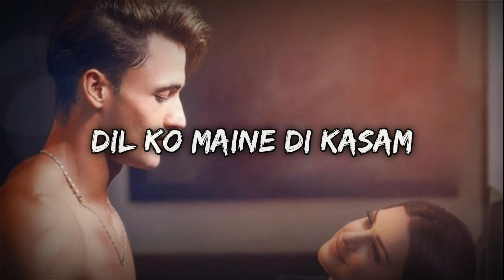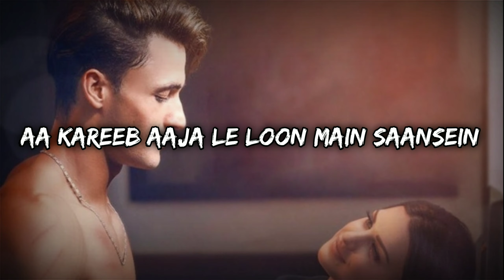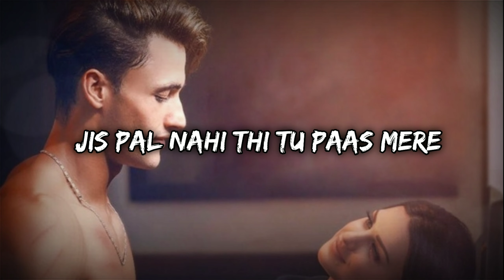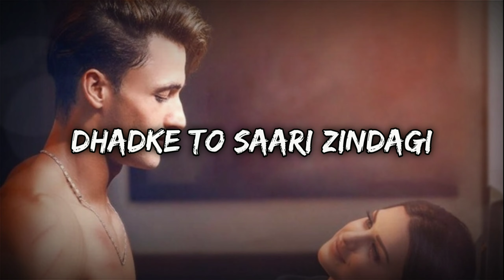Amaal Mallik Ft. Arijit Singh - Dil Ko Maine Di Kasam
Dil ko maine di kasam
Na dhadke tere bina

Dhadke to saari zindagi
Yeh tadpe tere bina

Tujhse juda to toota jahan se
Aa kareeb aaja le loon main saansein

Dooriyon mein dekha hai marke tere bina

Hai waqt mera ab sath tere
Jis pal nahi thi tu paas mere
Lamha gaya na woh ghuzar ke tere bina